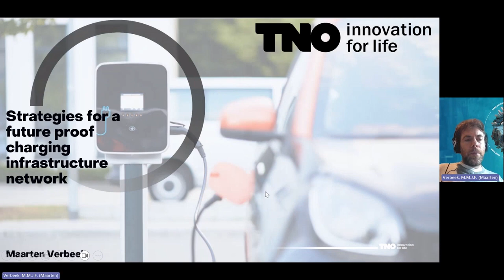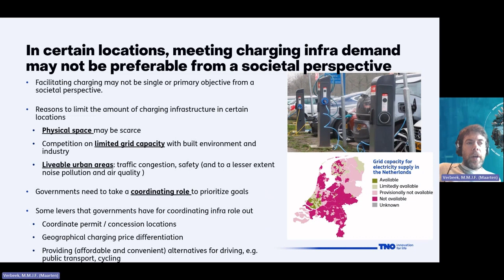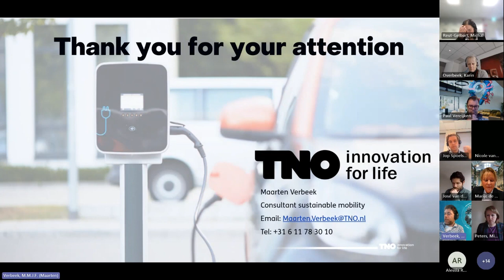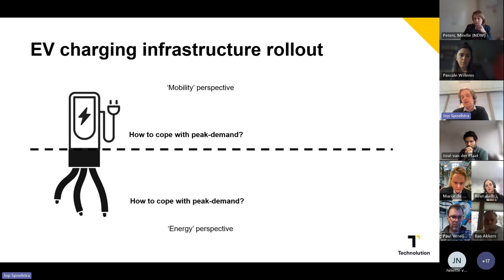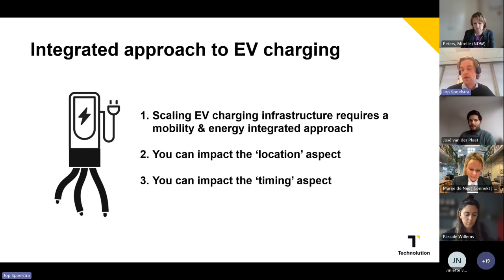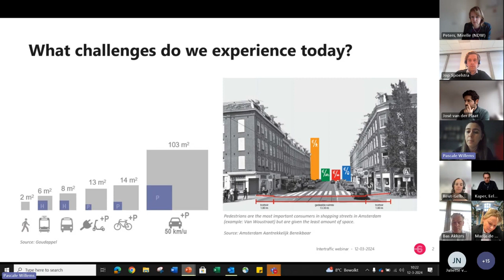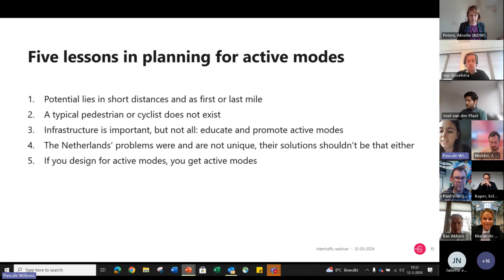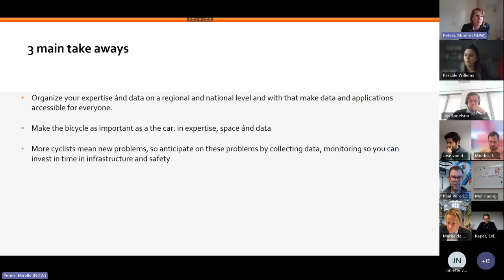Video Webinar (12.03.24) - A Dutch Perspective on EVs Charging and Biking